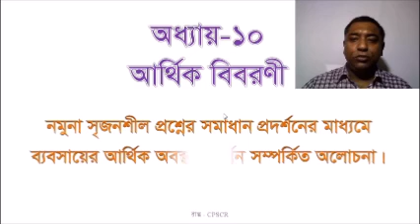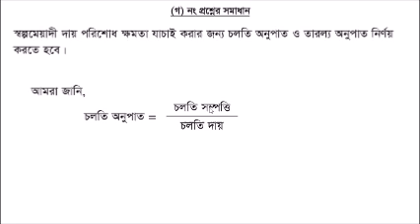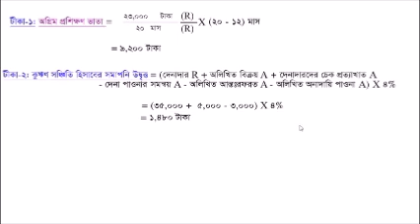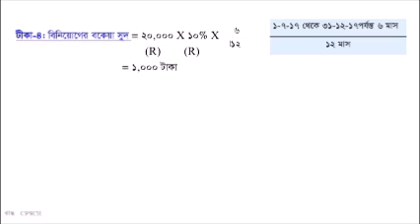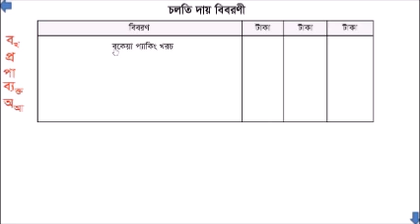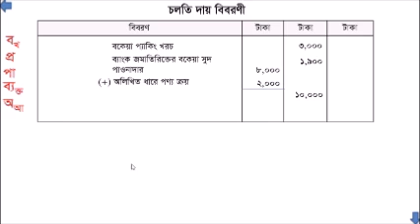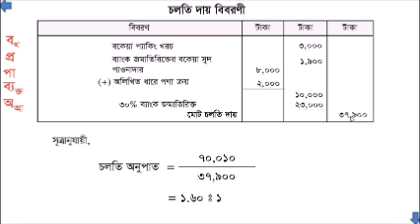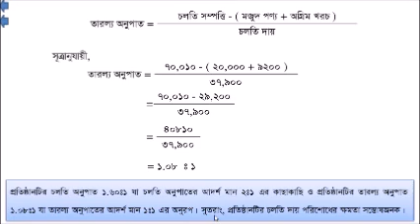বাবসায়ের আর্থিক অবস্থা বিশ্লেষণ- ০২ How To Analyze Financial Position Of Business part -02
বিষয় - হিসাববিজ্ঞান

অধ্যায় -১০ (আর্থিক বিবরণী)

ভিডিওটিতে বাবসায়ের আর্থিক অবস্থা বিশ্লেষণ সম্পর্কে উদাহরণসহ আলোচনা করা হয়েছে। ভিডিওটি বারবার দেখে অনুশীলন করলে বাবসায়ের আর্থিক অবস্থা বিশ্লেষণ করার কাজটি সহজ হয়ে যাবে।